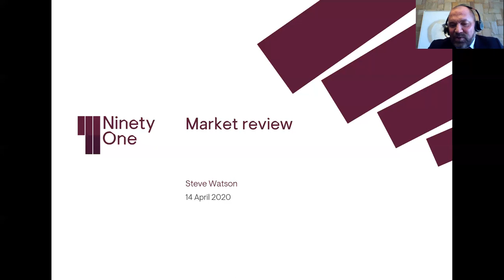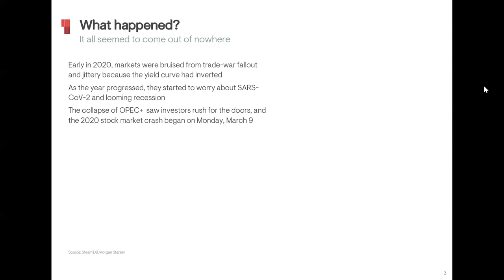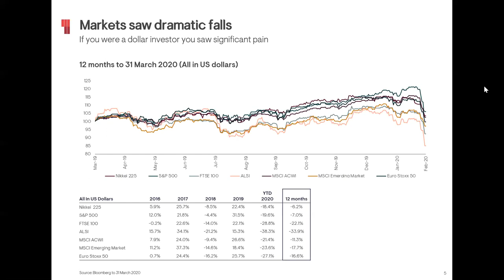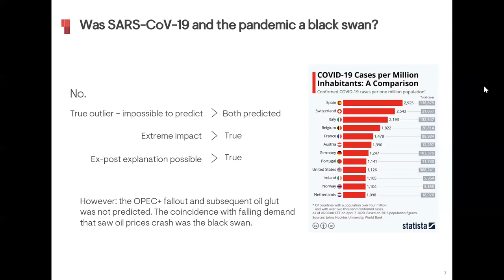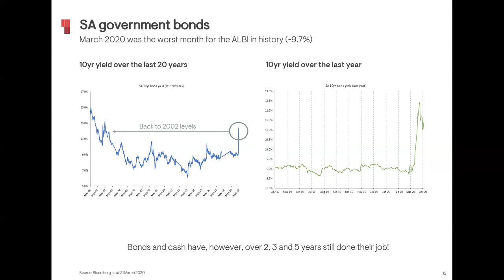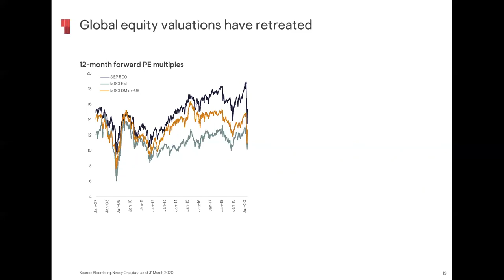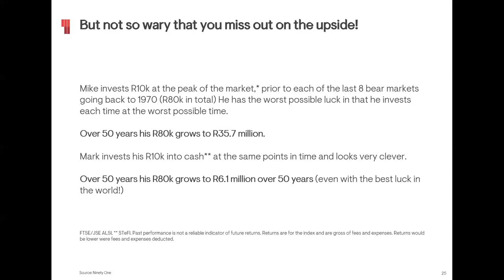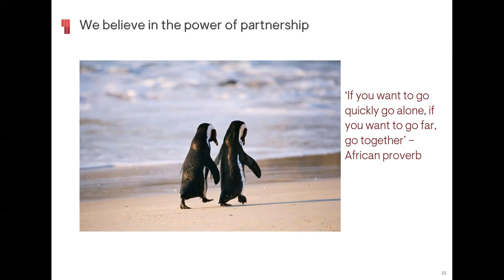Navigating Through The Uncertainty (Part 1) - Steve Watson (Ninety One)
A presentation that we hosted on the 14th of April 2020 with Steve Watson from Ninety One (formerly Investec Asset Management). Steve is the Director of Investment Marketing and has been with the group for almost 20 years.

This presentation provides an overview of the current global environment and also unpacks Ninety One’s thinking around how they are navigating through these difficult times.